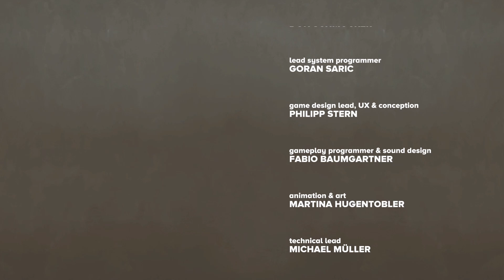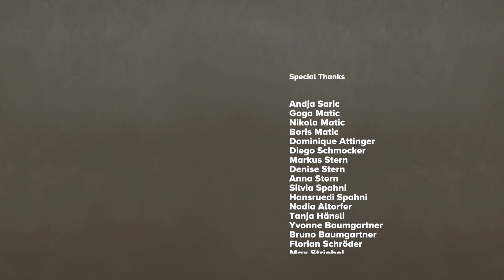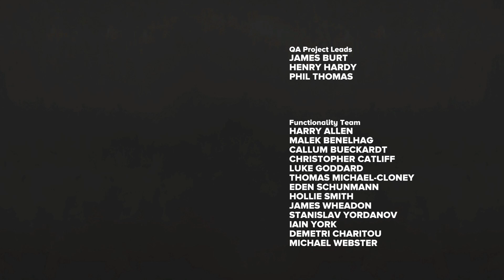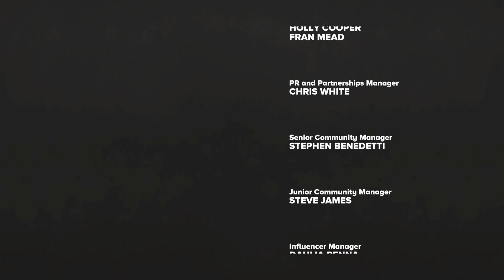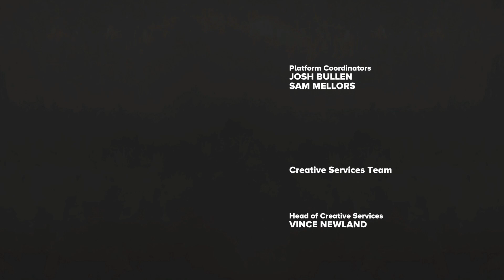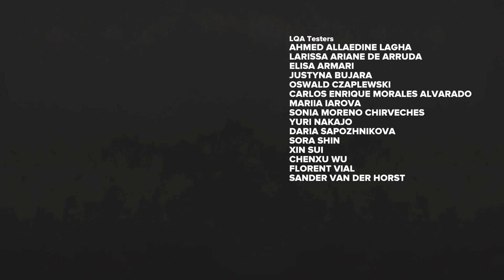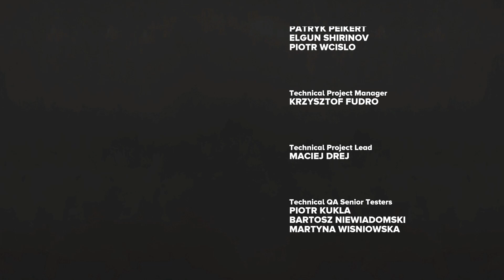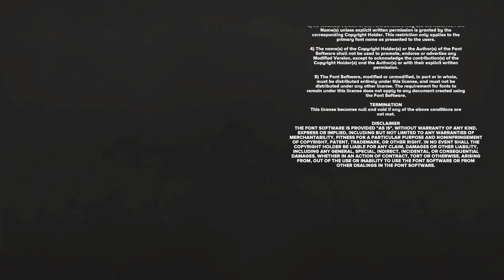FAR: Changing Tides | Longplay | Full Game Played | Gameplay | Playthrough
An atmospheric vehicle adventure that follows the emotional journey of a boy and his ship as he embarks on a voyage to find a new home.

00:00 Intro / Vessel
13:18 Sawmill
22:28 Trainyard
38:35 Silo
46:26 Shipwrecked
01:10:48 Through the First Storm
01:39:41 Journey of the Submarine
02:02:23 Arrival at the Sea Gate
02:22:49 The Second Storm
02:45:00 The Claw Machine
02:57:37 Raise the Floating City
03:36:10 A Land of Ice
04:30:44 The Lighthouse
05:01:46 Credits